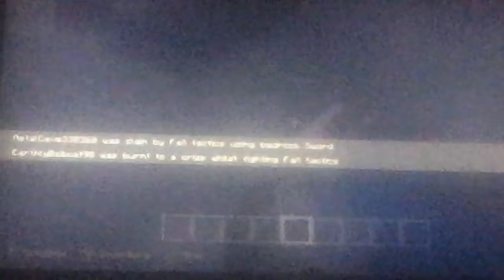If invincible potion exist in minecraft